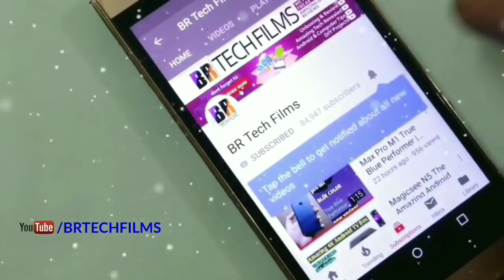The Best Projector For Cinema like experience | K9 vs F10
Hi guys: i have reviewed many amazing Projectors and from the recent comments from many of you here is the difference between k9 and f10 Projector. Watch video so that you can Choose the one fits your requirements.
Best Buy
Egate k9 Projector
These both Projectors are amazing

Is video me maine f10 aur k9 projectors k difference k bare me btaya hai video poora dekhiye taki aap samjh sake ki aapke lie kya behtar hai.